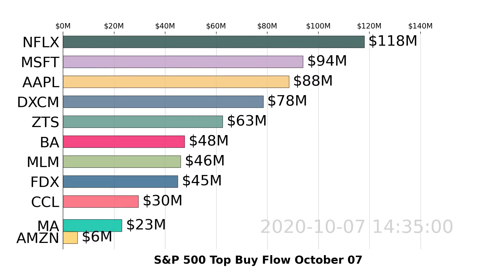S&P 500 | MSFT, AAPL, AMZN | Top 10 Stock Market Stocks | Buy Flow | October 07 2020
Watch US S&P 500 stocks market move with the visualized Top 10 Stock Money Buy Flow bar racing chart. Daily Update
Data visualization is based on S&P 500 stocks buy flow analyzed by Super Stocks app for October 07, 2020.